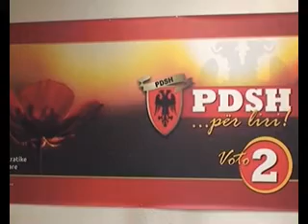PDSH-ja përgatitet për Kongresin e VI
PDSH-ja opozitare po përgatitet për kongresin e gjashtë të partisë i cili pritet të mbahet në dhjetor të këtij viti. Deputeti i këtij subjekti politik Orhan Ibrahimi i cili është zgjedhur si kryetar i këshillit për organizimin e kongresit të partisë tha se deri tani janë mbyllur emërimet dhe evidentimet në shumicën e nëndegëve dhe degëve të kësaj partie.

“Gjatë këtij vikendi me një sukses të plotë u rrumbullakuan aktivitetet partiake në disa vendbanime. Evidentimi i anëtarësisë, zgjedhja e kryetarëve të nëndegëve, zgjedhja e kryetarit dhe kryesisë së degëve, si dhe propozime për delegatët e kongresit përfunduan me sukses në degët e Shuto Orizares (Shkup), Krushevës, Manastirit, Resnjës dhe Ohrit. Vlen të përmendet se atmosfere ka qenë mjaft e relaksuar me prurje të reja dhe në një frymë demokratike në kuadër të strukturave tona”, deklaroi Orhan Ibrahimi, kryetar i këshillit organizativ të kongresit të 6-të të PDSH-së.

Por aktivitete paralele për organizimin e një kongresi të PDSH-së po mban edhe lëvizja për reforma në PDSH, të cilën po e udhëheqë kreu i Strugës Ziadin Sela. Kjo lëvizje tashmë çdo ditë është duke realizuar takime me qytetarët dhe nëndegët e PDSH-së.  Në mbështetje të kësaj lëvizjeje deri tani kanë dalë shumë nëndegë të PDSH-së, ndërsa këshilla të lëvizjes janë formuar në Tetovë, Gostivar dhe Kumanovë. Bashkim Sulejmani